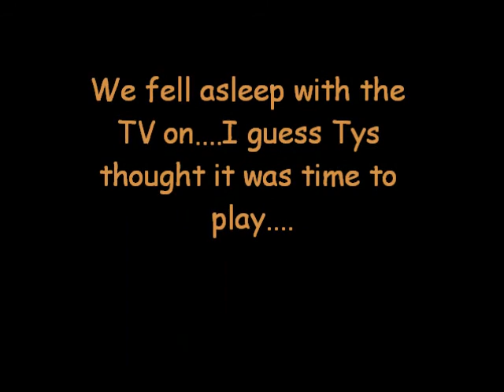My new alarm clock *Rottweiler Style*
I Love when my Rottie Baby plays. but sometimes in the the early AM. I just don't know!